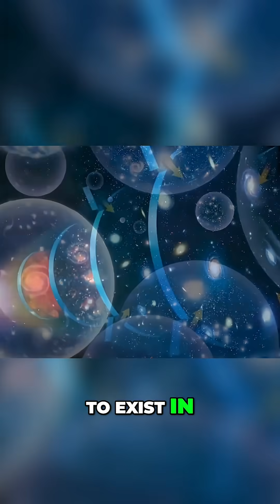Multiverse Theories: Exploring the Expanding Universe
Could our universe be a vast simulation? Explore theories of a fractal multiverse where physical constants vary across pocket universes. Does the cosmos hint at an omnipotent programmer's grand design?